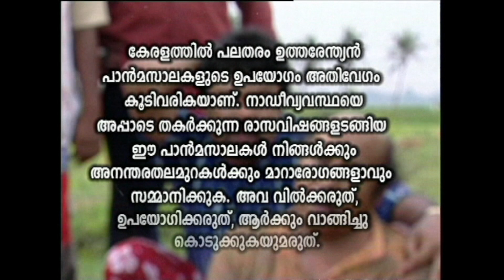ആരാണ് ഉത്തരവാദി l Ep:129 l പകിട പകിട പമ്പരം l Pakida Pakida Pambaram l Malayalam Comedy Series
ആരാണ് ഉത്തരവാദി  l പകിട പകിട പമ്പരം l Pakida Pakida Pambaram l Malayalam Comedy Series

Story : Ann Maria presentations
Project director: Tom jacob
Director: Harrison
Screenplay : Manu